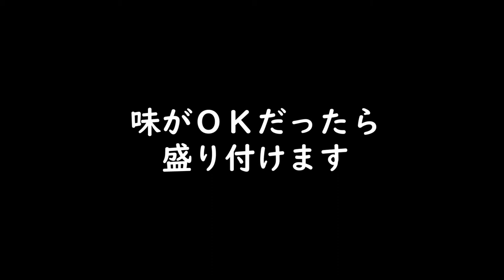コーナンアルミスキレットで作るコンビーフキーマカレー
コーナンのアルミスキレット１７ｃｍが安かったので買ってみました。
キャンプで作れる缶詰カレーを作ってみましたのでよかったら見てくださいね。

カレー粉大さじ1/2～１
コンビーフ缶１個
玉ねぎ1/2
チューブにんにく
チューブ生姜
トマトペースト（ケチャップやトマト缶・トマトピューレでも）

音楽素材
DOVA-SYNDROME